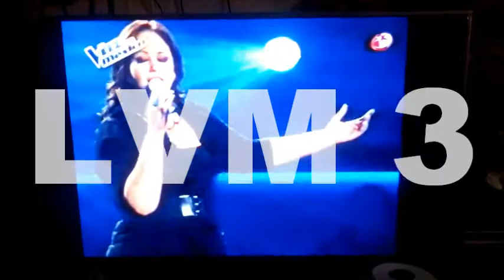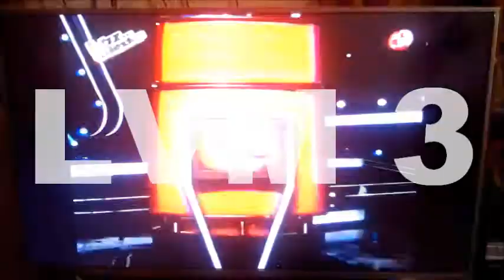La Voz México 3 - Entrada presentación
La Voz México 3    - septiembre 2013
Marco Antonio Solis
Alejandra Guzmán
David Bisbal
Wisin & Yandel